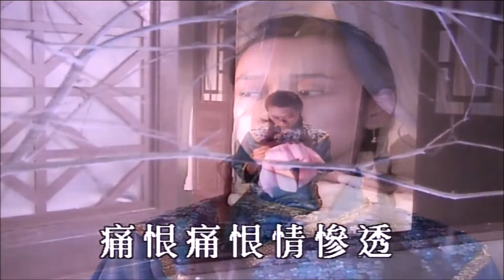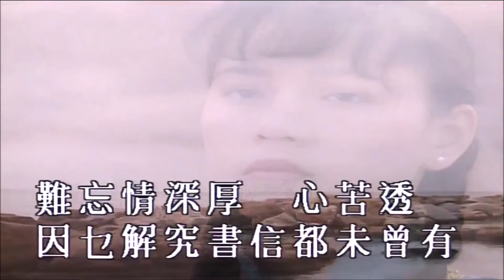旺角羅文歌舞團 尖沙咀碼頭 羅記 相思淚 2019.7.13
定於8月3日星期六 在旺角倫敦大酒樓舉辦餐舞會  每位 250 元  訂座電話  56170007  四點開始K歌娛樂